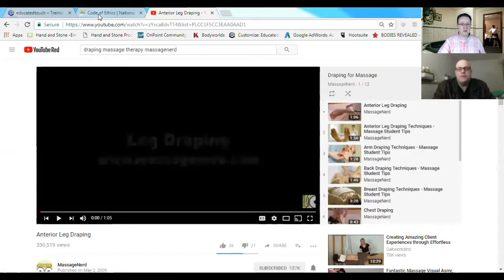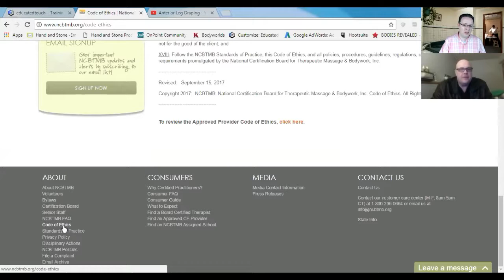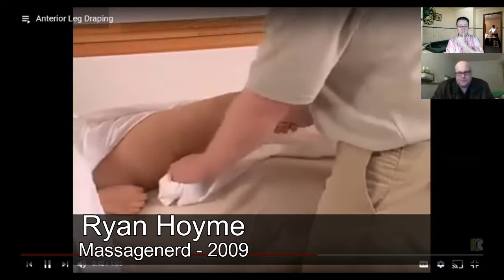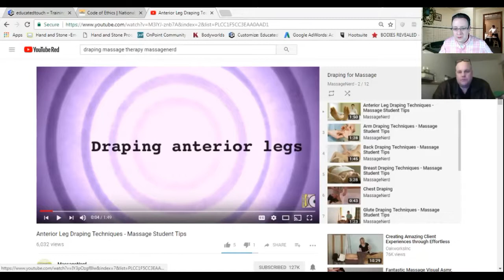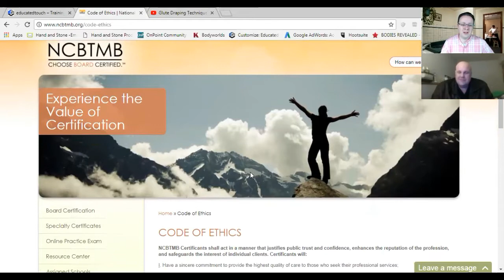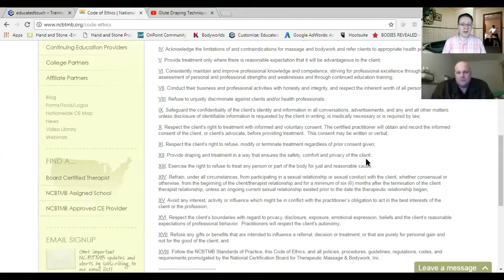Ethics Outside The Box Episode: 12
Episode: 12
In this Webinar we will be discussing the NCBTMB Code Of Ethics (COE) XII. Provide draping and treatment in a way that ensures the safety, comfort and privacy of the client.  For Continuing Education for this home study video, go You can also sign up for our next live Webinar as well.